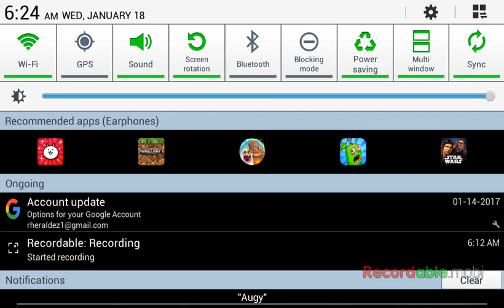My first vid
It was made in my birthday.